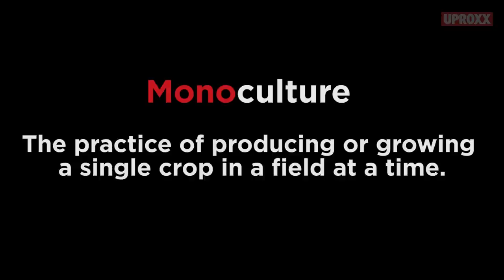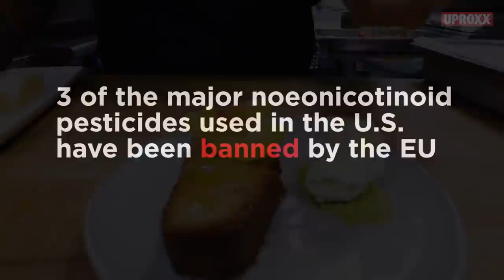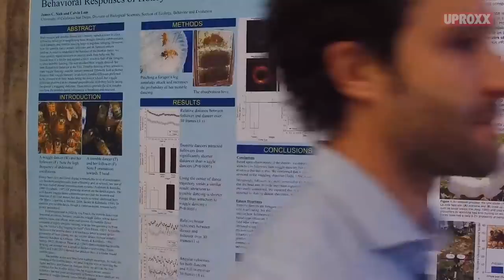Can We Save The Honey Bee? | UPROXX Reports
It’s not breaking news that the bee population is down. It’s been declining for some time now, which is incredibly troubling for people on team HumansSurvivingIntoTheFuture. Because bees pollinate crops. And, as HoneyLove director Paul Hekimian tells Uproxx Reports in the video above, “If the bees stop pollinating, we wouldn’t be able to produce the amount of food to keep the current population fed…If the bees go, we go.”

Click All The Links!

Come back every week for your news and entertainment fix:
UPROXX Reports
In Theory
Fandemonium